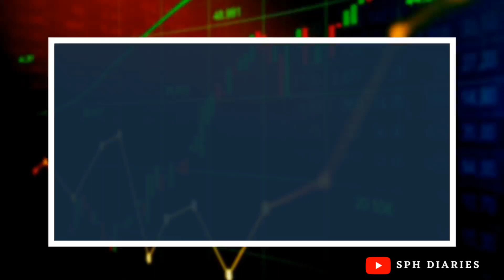Why Stock market is down | 26-11-2021 || ಷೇರು ಮಾರುಕಟ್ಟೆ ಕುಸಿತಕ್ಕೆ ಕಾರಣಗಳು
• stock market
• stock market crash reasons
• reasons for stock market crash
• Sph diaries